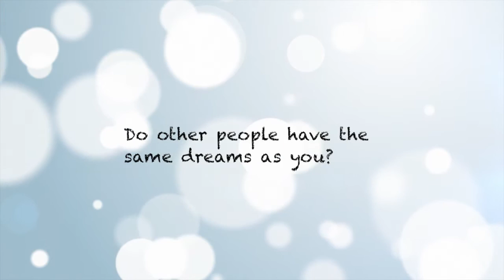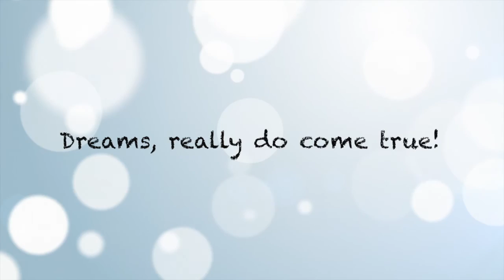DREAM single intro. by Ginger Pangas